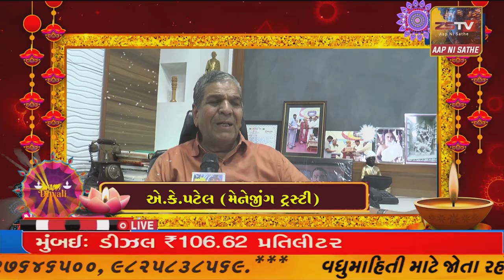દિવાળી ની હાર્દિક શુભકામના એ.કે.પટેલ (મેનેજીંગ ટ્રસ્ટી) 2021 //ZSTVNEWS//